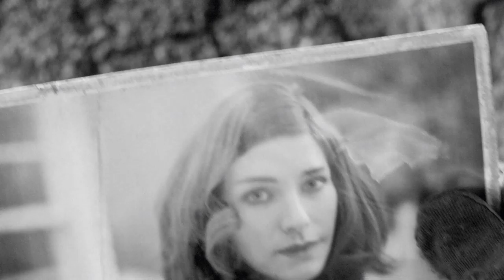Andres Plays Fallout 4 [Part 1]: Vault 111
Time for me to play another Fallout game! But first, let's go hide in a vault!

After the bombs fall, we find ourselves to become a frozen meal, ready to be microwaved. Unfortunately, we are frozen for a couple of centuries and during that time, some asshole steals our kid! It is time to take on the Commonwealth to find our babby boy and to ensure a future for the area.